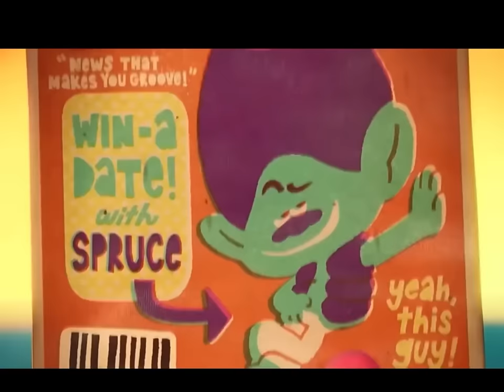Trolls band together better place